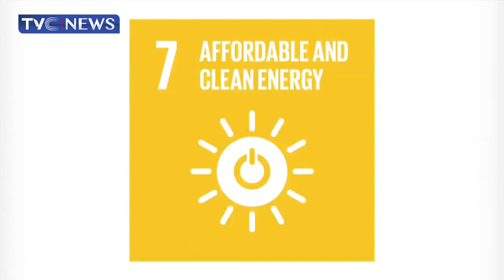World Bank to Release Funds to Complement Energy Projuct in Rural Area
The World Bank is about to release funds for project implementation to the Rural Electrification Agency that will serve to complement the annual budgetary allocation from the Federal Government.
The Minister of State for Power, GoddyJedy-Agba said this at the REA Management and Retreat in Abuja.